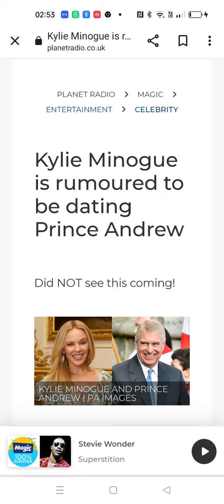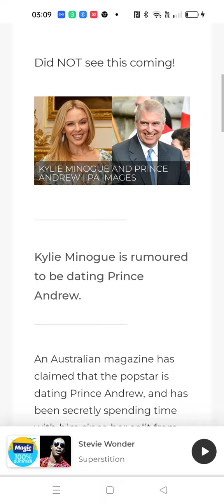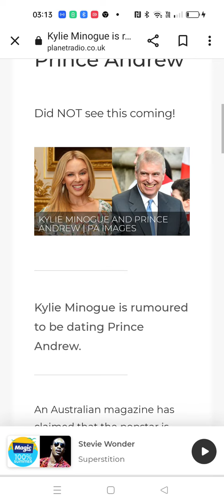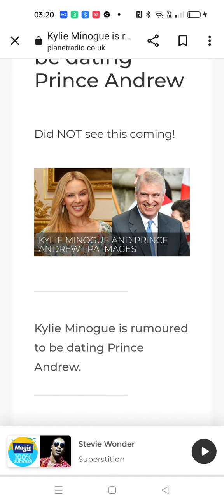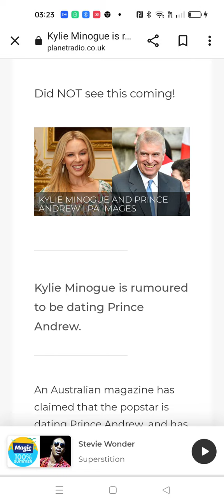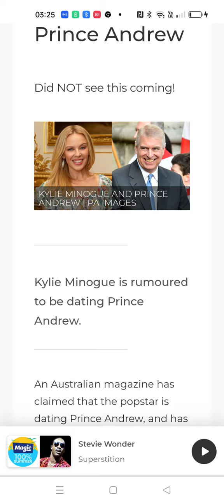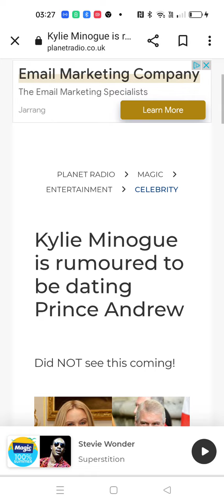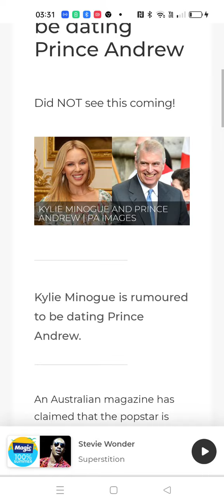THE WHOLE STORY. WE NEED TO GET TO THE BOTTOM OF THIS